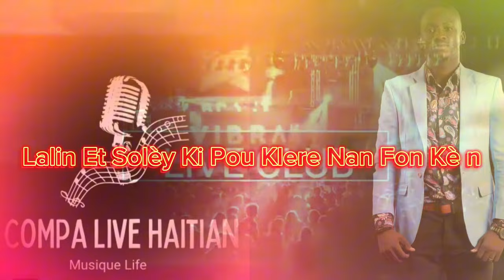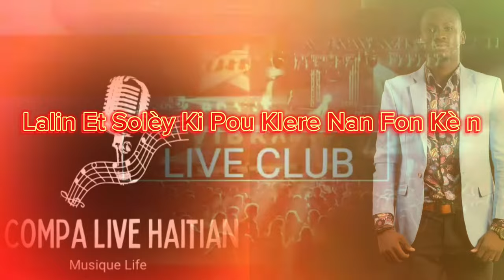Lalin et Solèy ki pou Klere Kèn Part 21